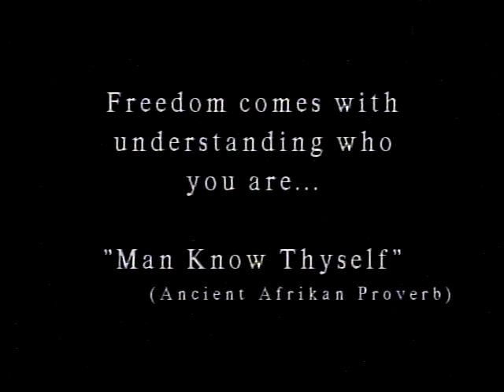Dr. Ray Hagins- Living Without Thinking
A powerful message by Dr. Ray Hagins, Chief Elder and spiritual leader of "The Afrikan Village" in St Louis .Mo and a former Christian Pastor of The Church of God and Christ.
Dr. Hagins is President & CEO of Black Liberation Radio. You can order the remaining sections of the above video teaching, and other insightful educational DVD productions
Hotep!